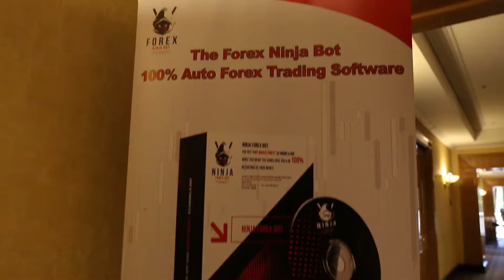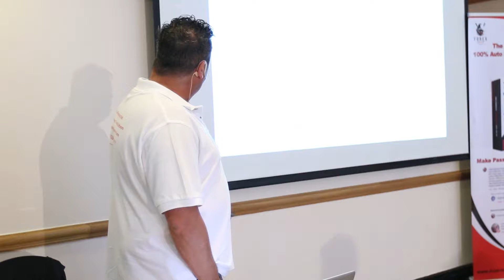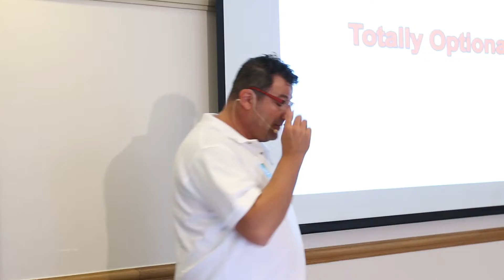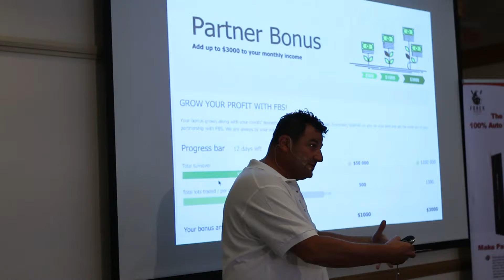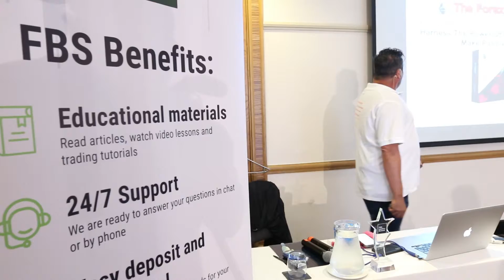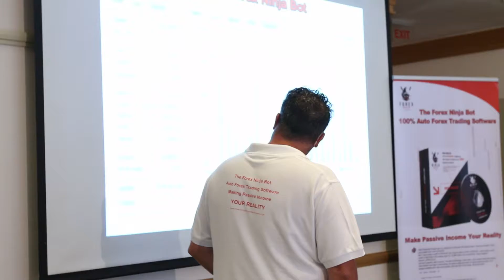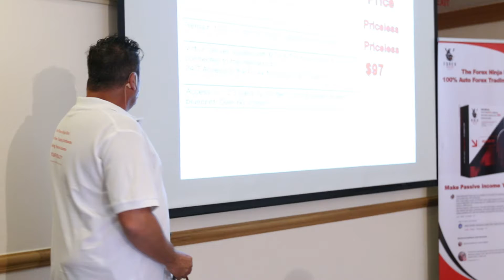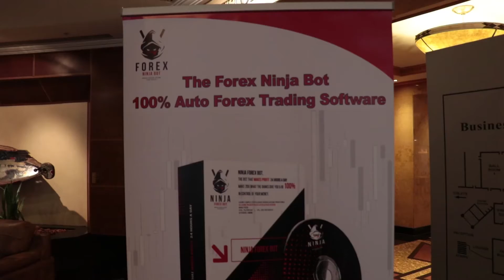FBS & FOREX NINJA SEMINAR PART1 24 Nov 2018